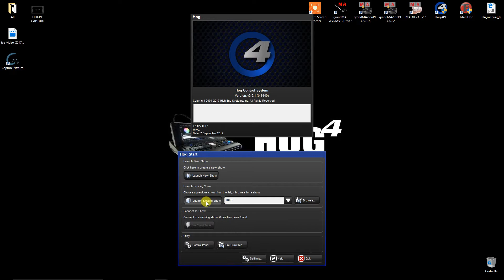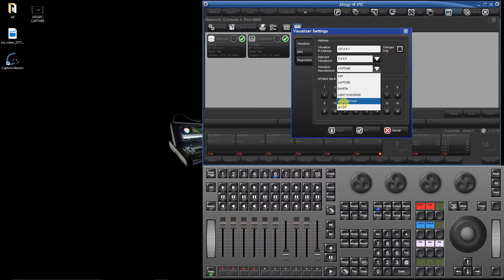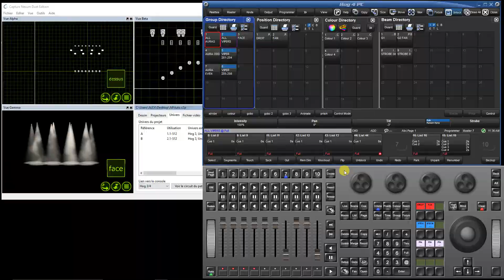Tutoriel WholeHog4 8 : Connecter la Hog4 et le Visualiseur Capture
Comment connecter le visualiseur Capture Nexum avec le pupitre WholeHog4